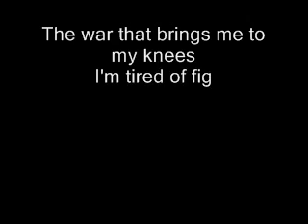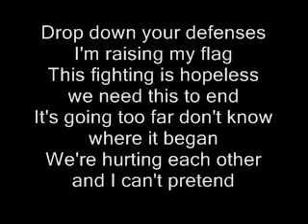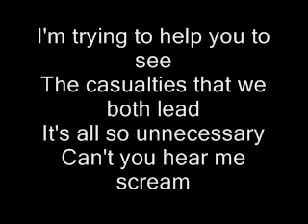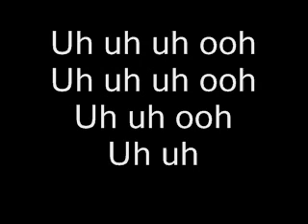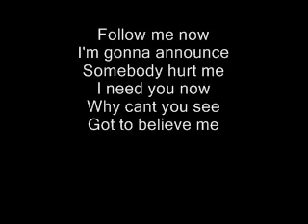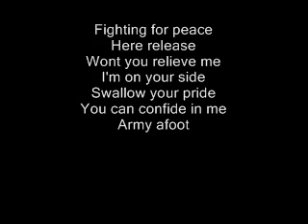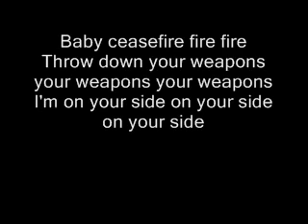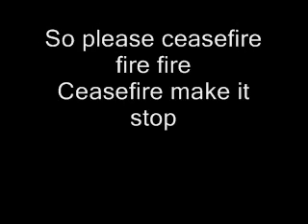Christina Aguilera- Cease Fire (Lyrics on Screen) + Full Song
This is my third lyric video. From The Real Xtina. This from her LOTUS's Album. Buy on iTunes.